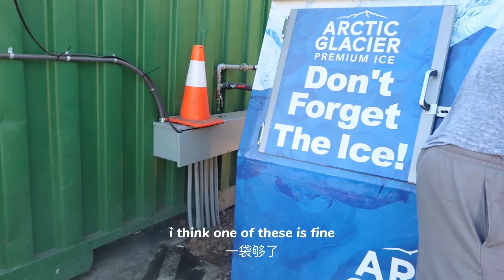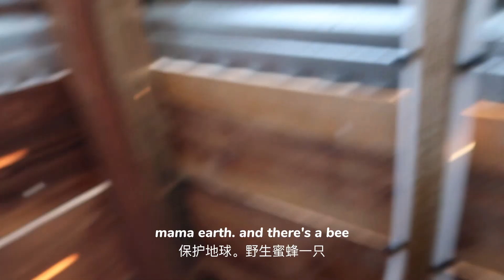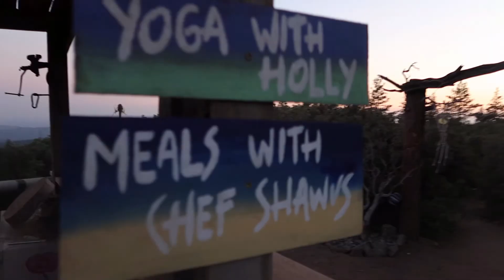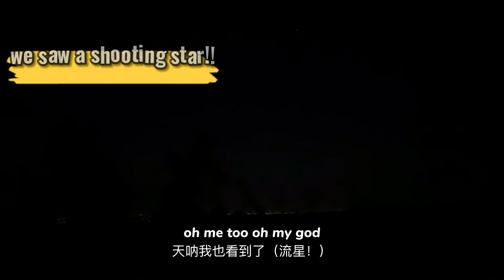SIERRA NATIONAL FOREST CAMPING 🏕 | DAY 1 | JULY 23. 21